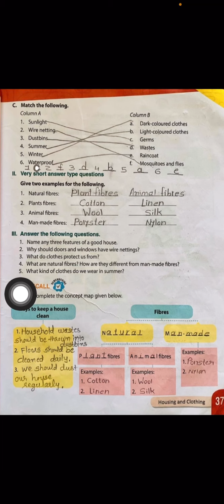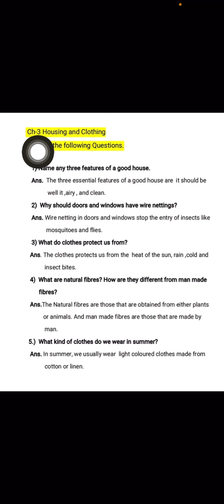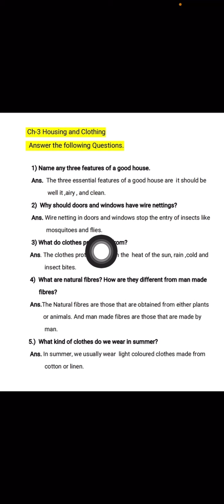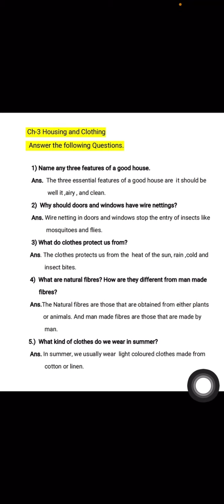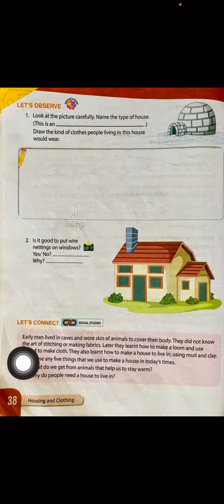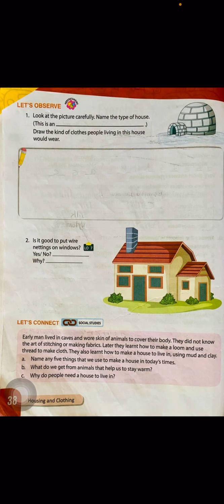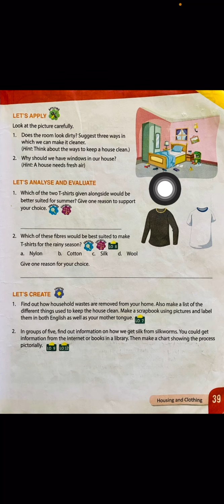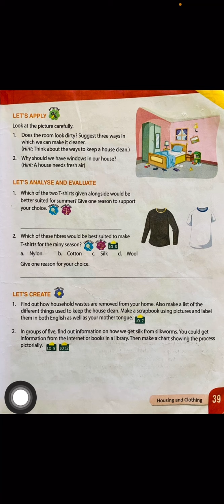Class-3 EVS ch-3 part-5